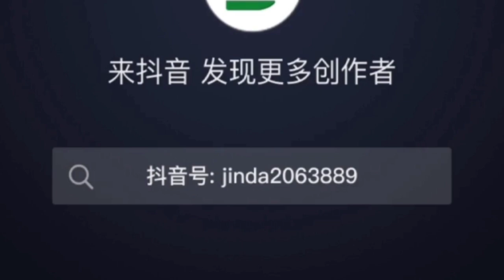PET High Glossy White Sheet Film Roll for Packing